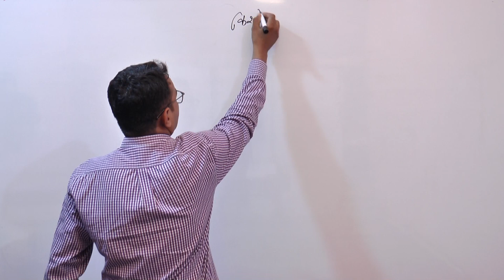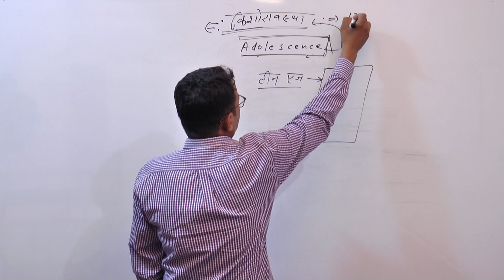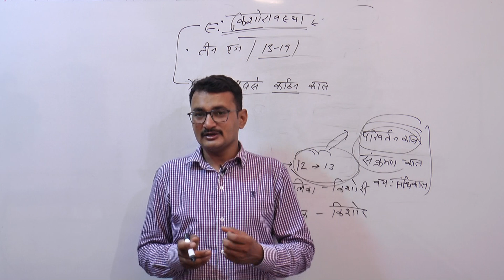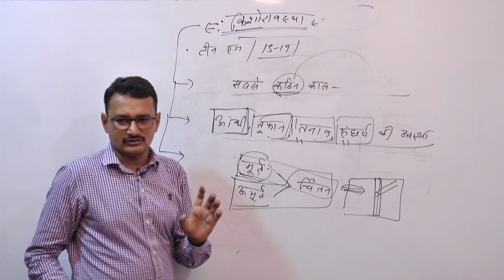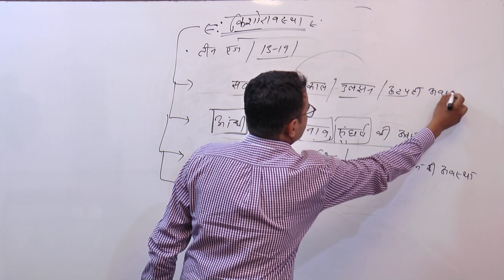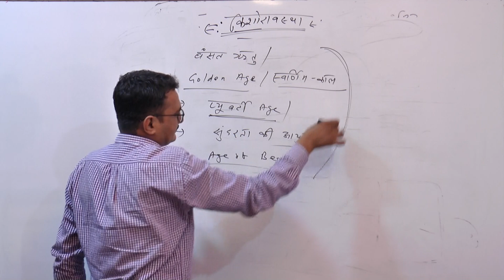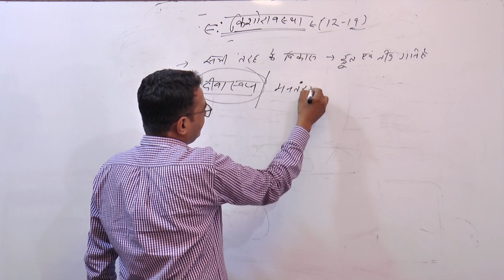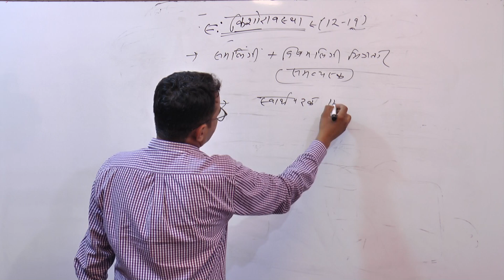Psychology | Adolescence | किशोरावस्था | Adolescence with Tricks | By Sunit Sir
Psychology | Adolescence | kishoravastha | Adolescence with Tricks |
Reet Adolescence, 1st Grede  Adolescence, 2nd Grade Adolescence,For All Teachers exams